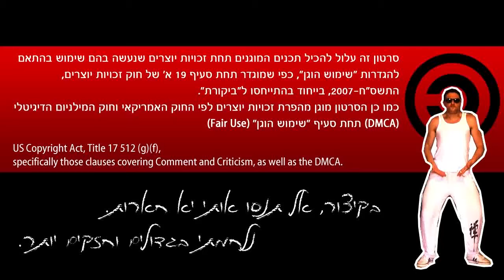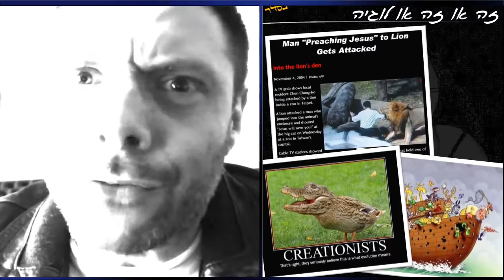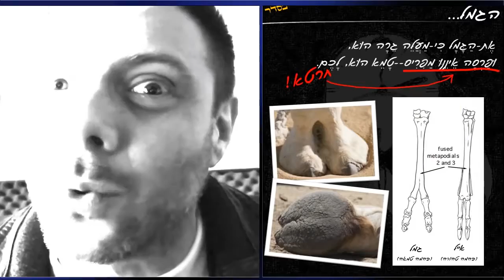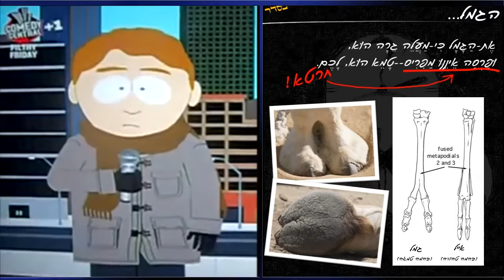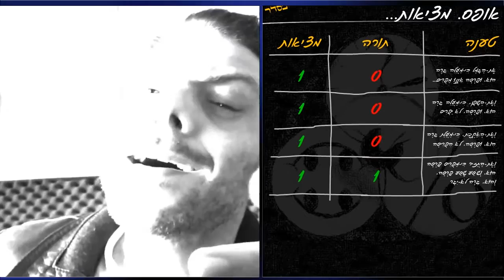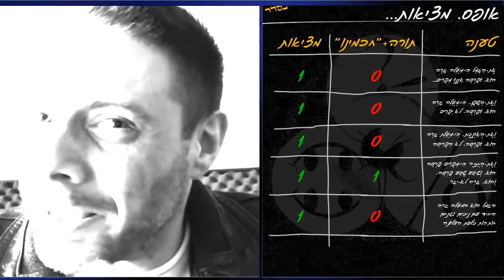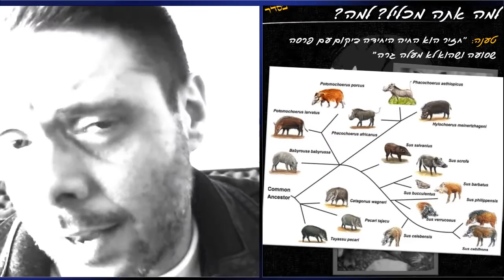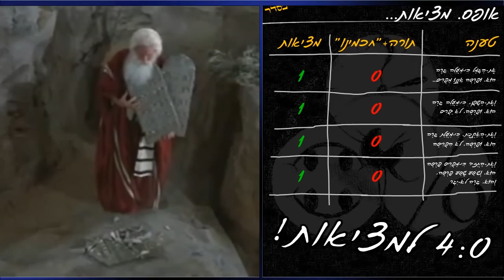הערס הסקפטי מפיל את תורת ישראל